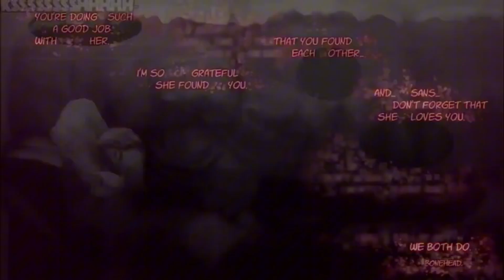White Noise/Never Gone - Axetale Comic By Vade Reupload (Read Desc)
This video has the original quaintly this was given to me On Tumblr who gave me a copy of it to upload on here, thanks for sharing this comic! Thank them!

Originally by @Calysto
Art by Mercy Monster